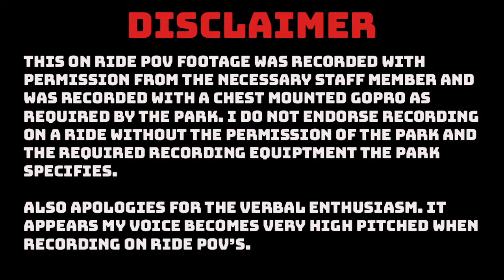Expedition GeForce back row 4k POV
Please note not all footage used within the video is my own, although the majority has been recorded by me. Because of this, some footage in this video is by other incredible creators, please see their watermarks and links below and give them the support they deserve.